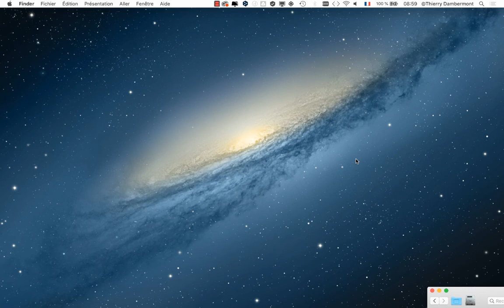part 034 de 184 un cours par Thierry Dambermont pour bien débuter Adobe InDesign en peu de temps